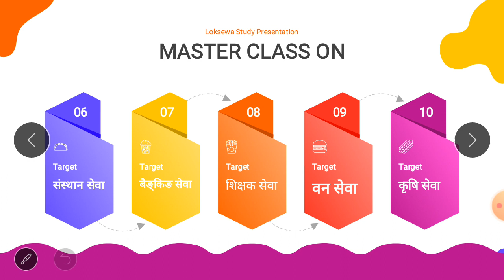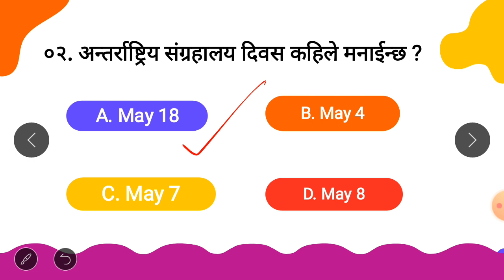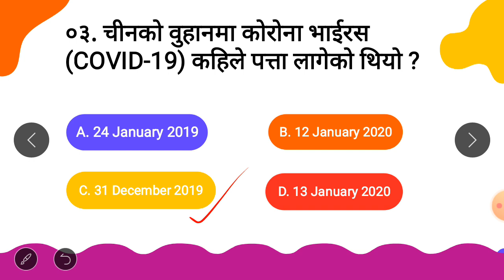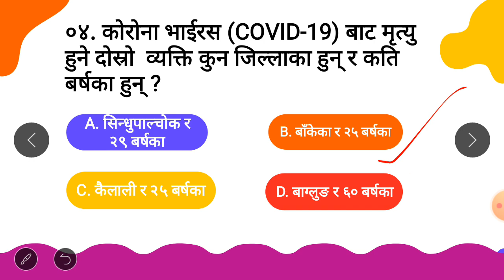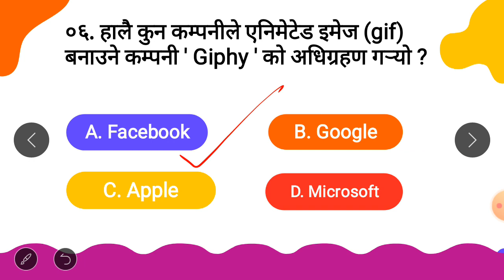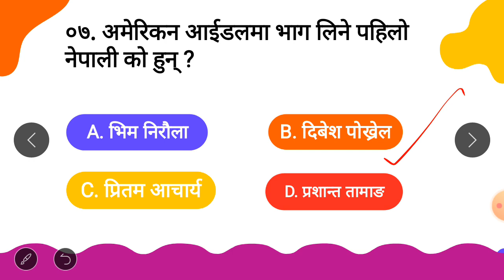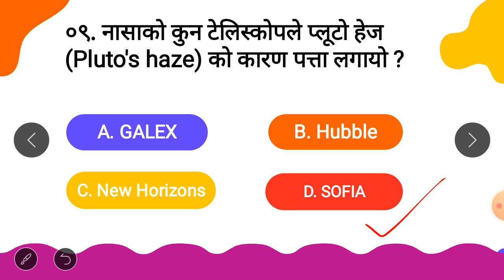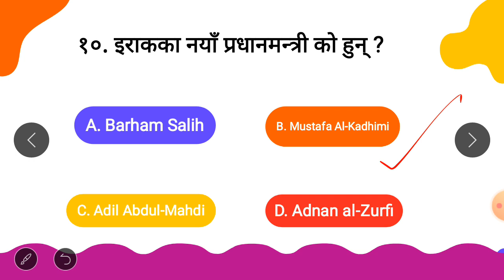Daily Current Affairs | #2 जेठ ५ गतेको समसामयिक प्रश्नहरु | Loksewa Study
Daily Current Affairs # २ | जेठ ५ गतेको समसामयिक प्रश्नहरु | Loksewa Study